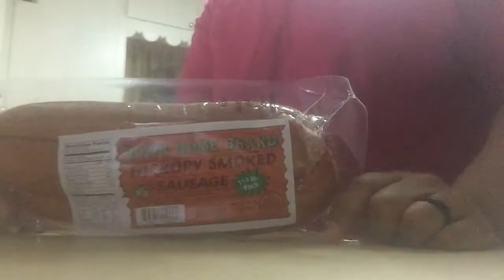Vlogmas Day 20 Quick Chicken and Sausage Gumbo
Hello Beautiful People! Gumbo is on the menu tonight. Remember to always love yourself and be yourself... MUAH!!!